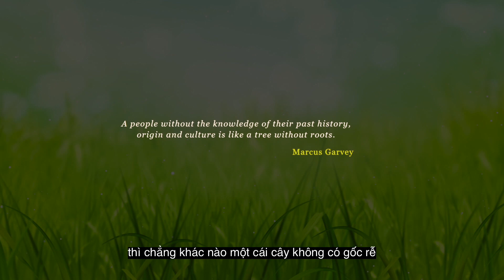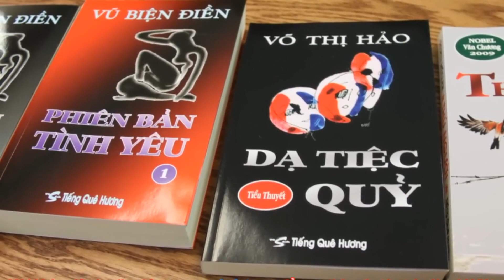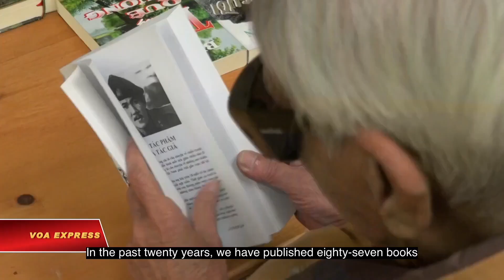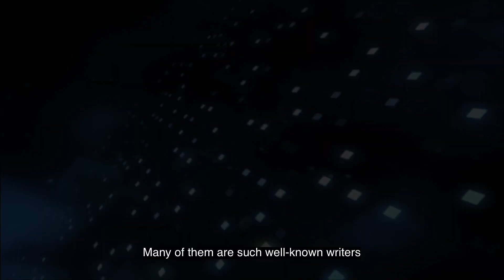Tủ Sách Tiếng Quê Hương